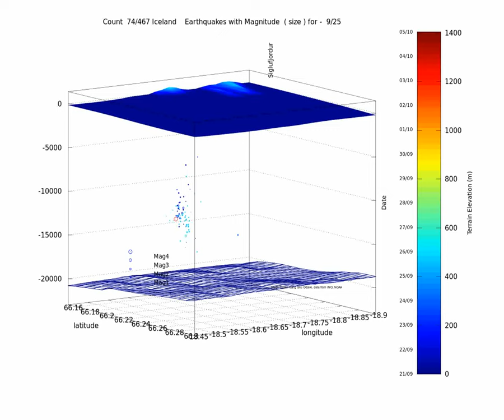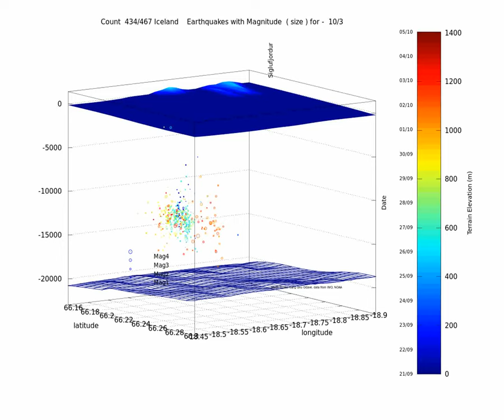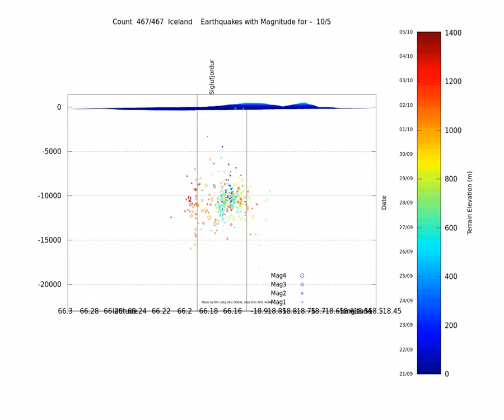Earthquake animation update Tjörnes Facture Zone 21/09-05/10 2013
This is an update on the Tjörnes Fracture Zone earthquake animation from sept 21st to October 5th.

The first part of the video is an event by event animation. I supressed the rotation to get a clearer vue.
The title bar shows earthquake rank and date.
The colorbar shows date on the left side and terrain elevation on the right.

The blue mesh at the bottom of the plot is the Moho

The following sequences show all the quakes at once with various rotations.

I have added a still vue from the top.

The "wedge" is clearly seen. The intensity of the quakes is stronger around Oct 3rd.

Data form IMO and NOAA, made on Gnu Octave